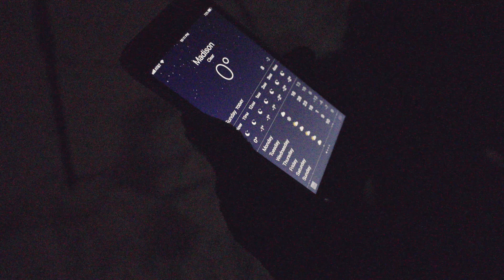Lunar Eclipse with Fujifilm GFX-50S and Konica Hexanon AR 400mm f5.6 UC | Ting-Li Lin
Total lunar eclipse, blood moon, occurred on January 20-21, 2019. I tried to capture the eclipse sequence with Fujifilm GFX-50S and Konica Hexanon AR 400mm f/5.6 UC lens. It was so cold that night! Only zero degree Fahrenheit!